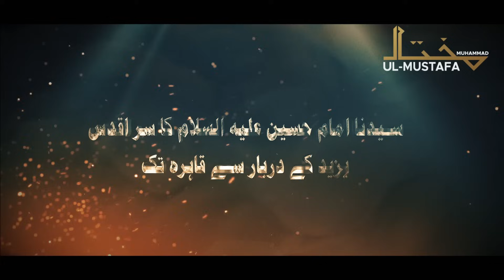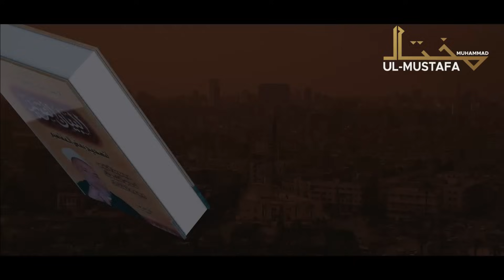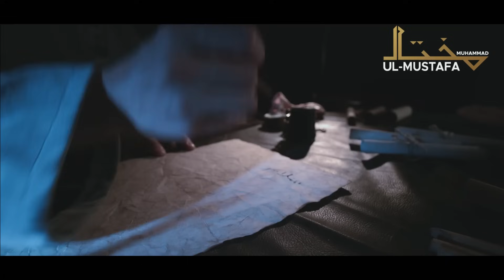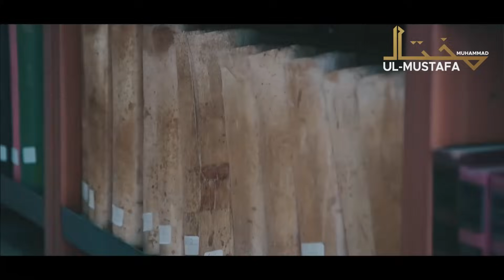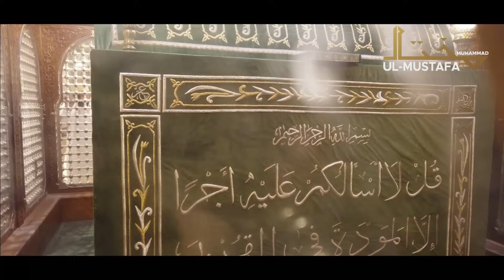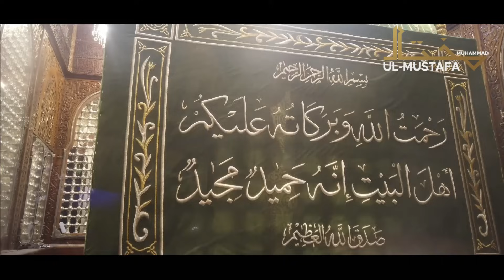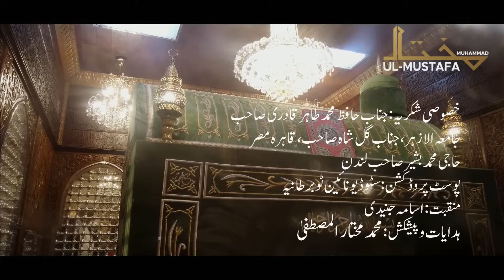The Journey of Imam Hussain's Head from Karbala to Cairo-Unveiling History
1. Join us on a captivating journey as we explore the historical significance of the Head of Imam Hussain, from its origins in Karbala to its final resting place in Cairo. Discover the rich history and cultural importance of this sacred relic in our latest YouTube video.

2. Delve into the fascinating story of the Head of Imam Hussain as we trace its remarkable journey from Karbala to Cairo. Uncover the religious and historical significance of this revered relic in our engaging YouTube video.

3. Explore the extraordinary tale of the Head of Imam Hussain as we follow its poignant journey from Karbala to Cairo. Gain insight into the spiritual and cultural importance of this revered artifact in our enlightening YouTube video.